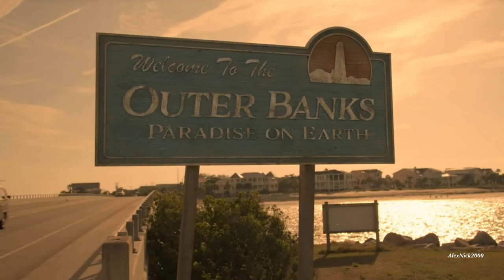Pogues 4 life (Outer Banks) - Someone to you + Season 3